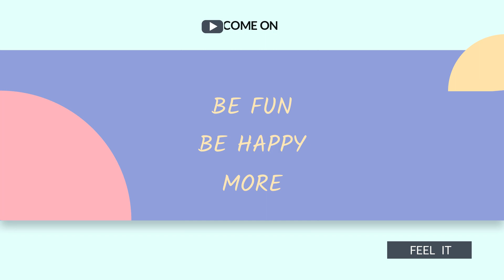CRISTIANO RONALDO JAM PACKED AUDIENCE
TGIF Shirt is available now at Shopee!